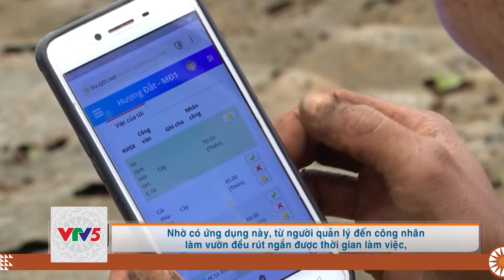[TIẾNG GIA RAI] HỢP TÁC XÃ THÚC ĐẨY CHUYỂN ĐỔI SỐ VÀ XÂY DỰNG NÔNG THÔN MỚI | VTV5